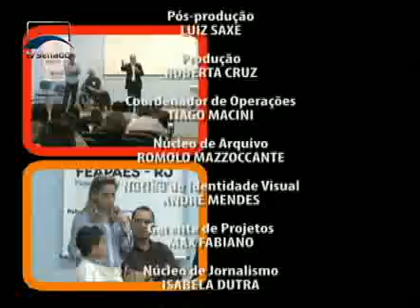Parlamento Brasil - Parlamento Brasil 129 - Bloco 3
No Rio Grande do Sul, ruralistas e representantes da indústria de máquinas agrícolas discutem a importação de equipamentos usados. No Rio de Janeiro, a Assembleia Legislativa capacita gestores para promover políticas de acessibilidade. E a 12ª edição dos Jogos Indígenas em Cuiabá.